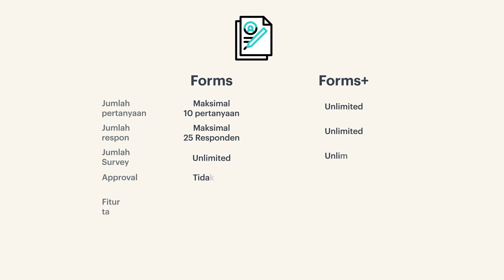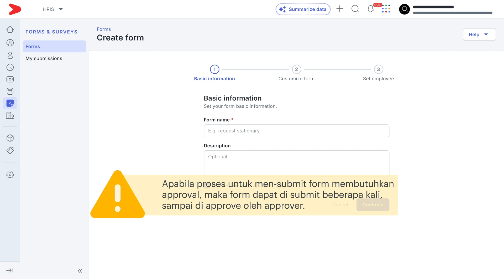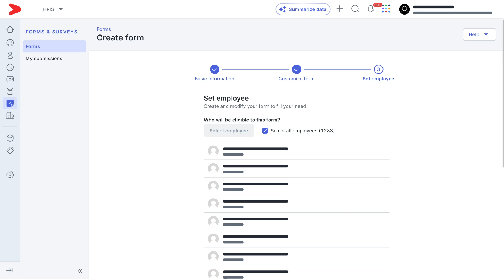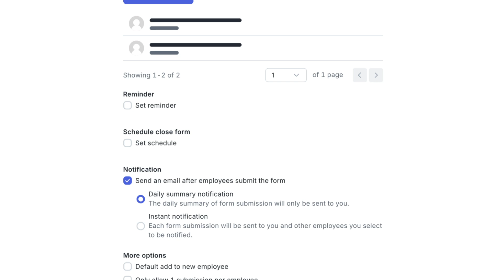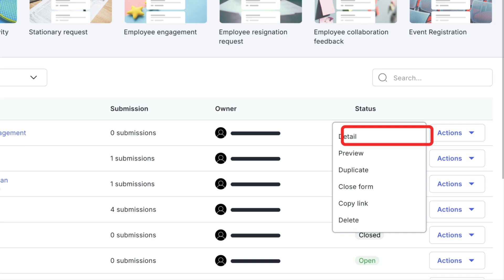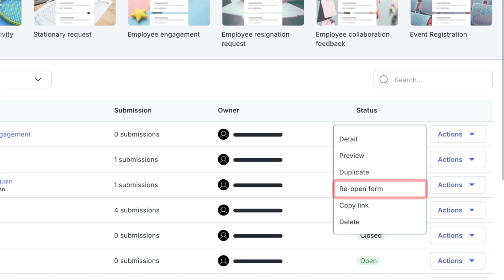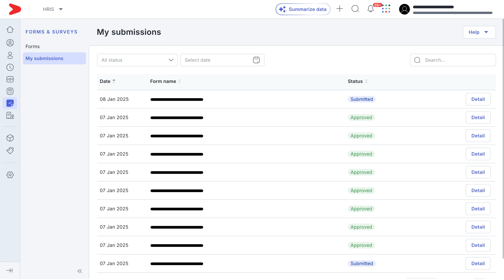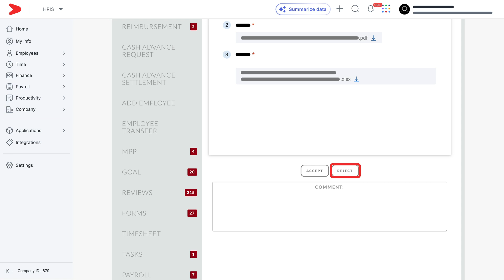Tutorial - Membuat, Mengelola, dan Mengumpulkan Formulir di Talenta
Pengguna Talenta dengan role Super Admin, Admin, atau Karyawan yang diberikan akses dapat membuat custom forms, yang dapat digunakan untuk membuat formulir, survei atau polling untuk keperluan perusahaan. Fitur ini dapat dikustomisasi dan diintegrasikan ini untuk keperluan pengumpulan data. Contohnya, pada keperluan tertentu seperti offboarding dan survey kepuasan karyawan. Pelajari selengkapnya tentang Forms dan Forms + melalui video berikut.

Chapters
0:00 Membuat, Mengelola, dan Mengumpulkan Formulir di Talenta
0:54 Cara Membuat dan Mengelola Forms Talenta
7:11 Cara Melihat Rincian, Mengunduh Daftar Submission dan Close Form
9:28 Cara Mengatur Approval Forms Talenta
10:08 Cara Memberikan Akses Forms
10:59 Cara Melakukan Submission pada Forms
12:21 Cara Mengelola Forms pada Inbox
10:02 Closing

Untuk keterangan lebih lanjut, hubungi kami di:
1500 069